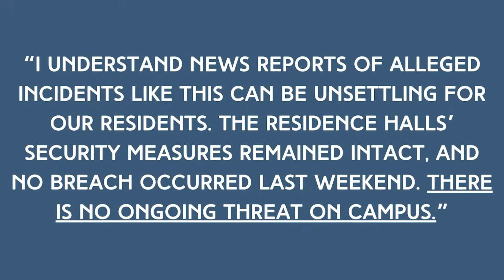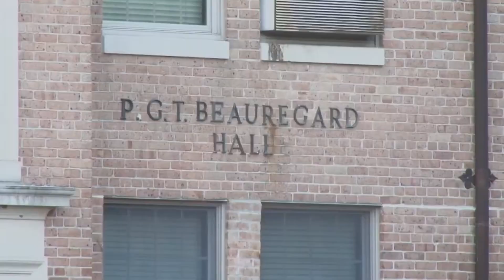LSU students are concerned about dorm safety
After a recent incident occurred on campus, LSU students are concerned for their safety.